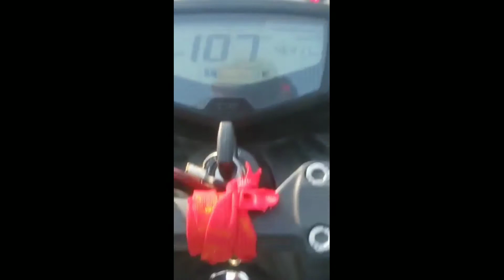Apache RTR 160 whatsapp status